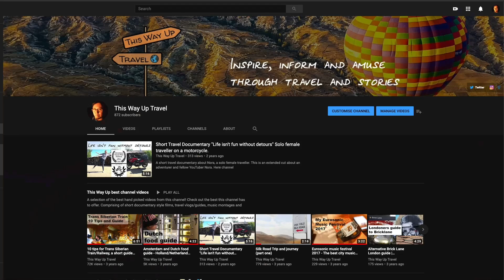Top 10 Places To Travel In The World 2021 | Travel Vlog Collaboration | Where To Gap Year Travel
We bring you our latest travel vlog collaboration...the top 10 places to travel in the world 2021 and/or where to gap year travel! Wondering about some cool travel destinations next year? Our collab with other travel vloggers tells you where to visit in 2021! If you are like us, you have been regularly asking yourselves the question, when will we travel again? None of us really know the answer, but this YouTube collaboration shares with you where to travel after lockdown ends and where you need to go in 2021. These same destinations are some really great ideas for where to travel on a gap year. We hope you enjoy our top 10 places to travel after coronavirus video, and may these underrated places to travel after quarantine inspire you to plan a trip--here's hoping tourism 2021 is much more plentiful than 2020 has been!

CHAPTERS
0:00 Intro
0:22 Visit Mexico 2021
2:32 Visit Argentina Video
3:50 Why Visit New Zealand
4:53 Why Visit The Philippines
6:28 Visit Bosnia & Herzegovina
8:27 Visit Guatemala
11:14 Visit Bora Bora
12:45 Why Visit Italy
14:32 Why Visit China
15:51 Uzbekistan Why You Should Visit Now
17:28 Visit Bulgaria Video
19:06 Closing